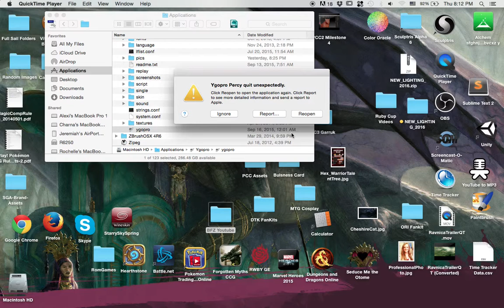Nature vs Science: Bird Edition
Is the Bird really the Word? Are robots going to take the place of our old favorite Harpies? find out right here.

Though there isn't really anything on my Instagram yet, I will be posting photos of my prerelease experience this weekend.